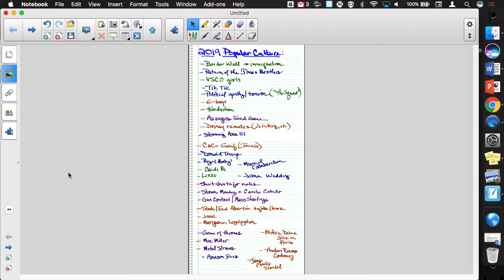PopCulture Brainstorm A